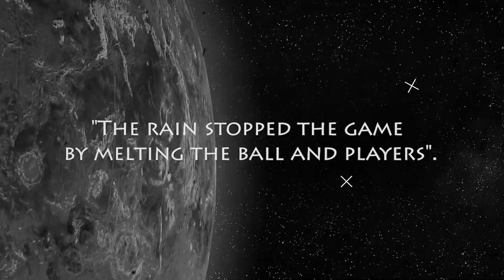Could World Cup Football Be Played On Other Planets?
Now that the FIFA World Cup is here, let's talk about something different.
Sepp Blatter, former president of FIFA, quipped that football could be played on other worlds one day. While it's fun to fantasize about playing our favorite sports on other worlds, is it feasible? Let's watch the video!

Produced & Edited by:
Ardit Bicaj

Written by:
Nicole Amondi

Narrated by:
Russell Archey

Space Engine
NASA

Thank you to our Patrons:
DonPig
xX-FLuKE-Xx